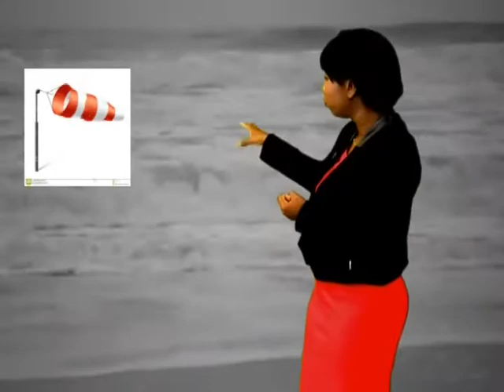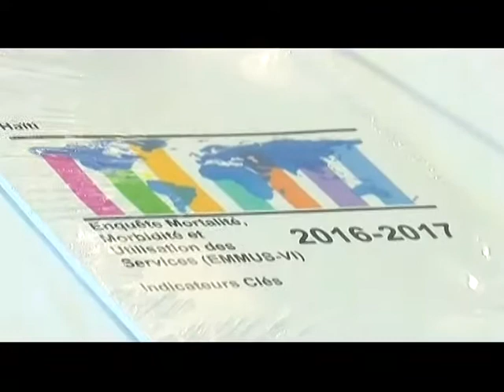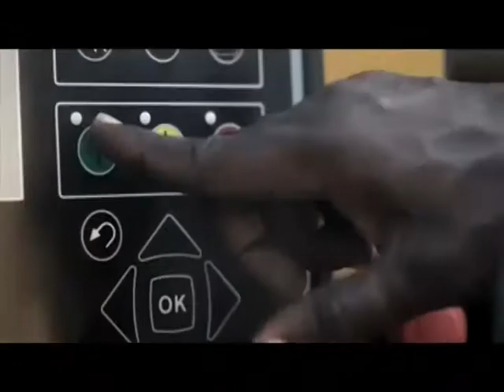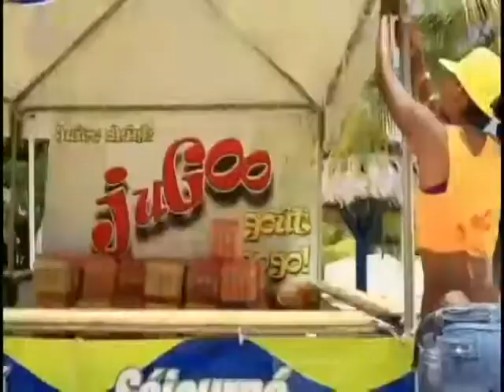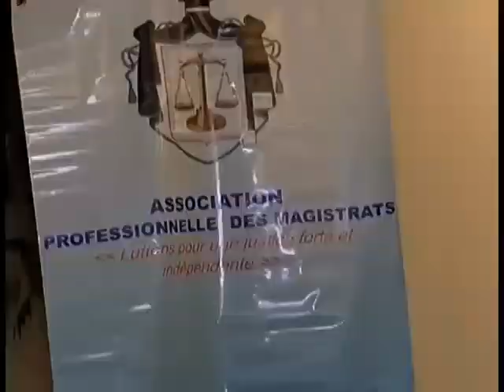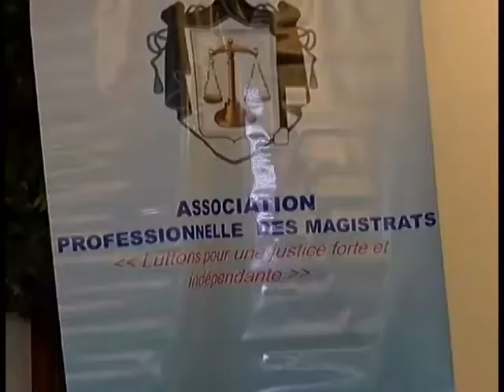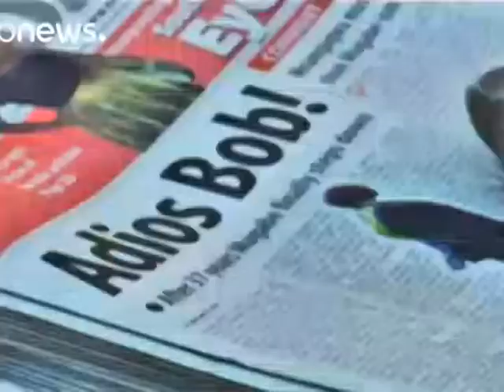TELE JOURNAL 22 NOVEMBRE 2017